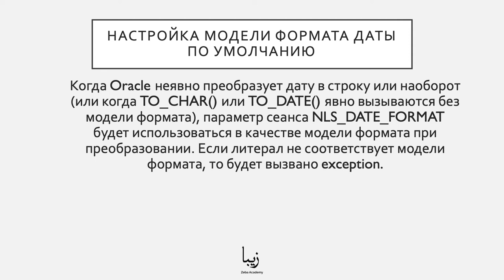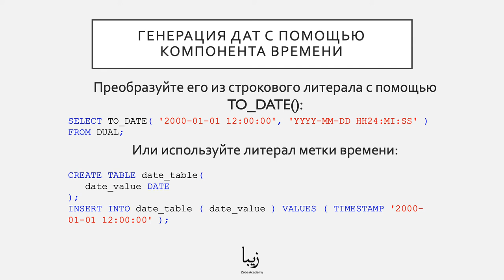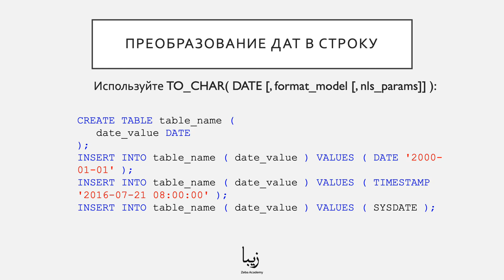Что такое Oracle Database? Даты в Oracle Database